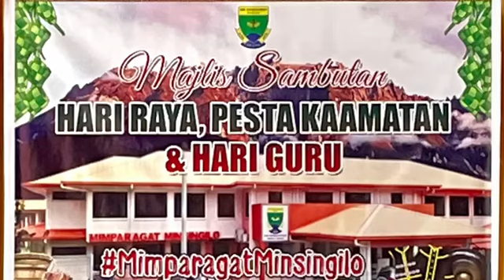Part 2 | Warna Warni Majlis Sambutan Hari Raya, Pesta Kaamatan dan Hari Guru Peringkat Sekolah 2022